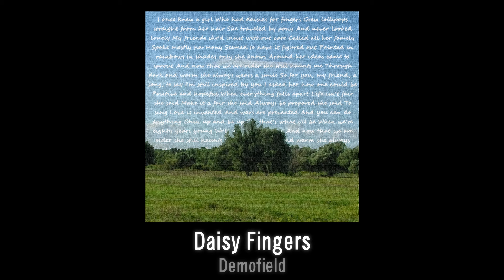We Like to Play it All - Full Cover Album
A tribute to Tally Hall, dedicated to Coz Baldwin.

To celebrate the 16-year anniversary of the wider re-release of Marvin's Marvelous Mechanical Museum in 2006, the Hidden in the Sand Discord server came together to cover songs from all across Tally Hall's discography.

All profits made will be donated to the Hospital of the University of Pennsylvania, the hospital that cared for Coz Baldwin.

00:00:00 Coz Baldwin - Never Meant to Know
00:04:10 Rep-Bit - The Whole World and You
00:05:48 Roey Mishal - Introduction to the Snow
00:07:45 Tawm - &
00:11:38 Steven and the Wallflowers - Taken for a Ride
00:16:26 wintermelon - You
00:19:16 James LeBlanc - Garden of Eden
00:22:52 Chonny Jash - Special
00:31:23 Demofield - Daisy Fingers
00:35:49 Soapstone 2000 - Lemons & Pears
00:38:46 Keddon - Turn the Lights Off
00:41:39 jukmifgguggh - Shia LaBeouf
00:44:14 RedFire - The Mind Electric
00:50:29 Reagan - A Lady
00:51:30 travis - Misery Fell
00:55:04 Jordan Sunlight - Sacred Beast
00:57:25 HaydenIsMe - Sea Cucumber
01:00:08 GreenMusic - Perfect
01:03:34 Jupiter - The Bidding
01:06:06 Polibix - Labyrinth
01:09:23 Daniel "DanJFilms" Silverman - Time Machine
01:13:24 The Hallways - Break it Down
01:19:08 Gunty - The Gobble Chicken Song
01:19:57 Joshua Droppa - Weird Bed &/or Yes Please
01:22:36 Ethan Cheon - 13
01:22:47 Superphone - Ruler of Everything

01:25:42 James LeBlanc - Maybe in the Night
9;79;96 Fmwnc ihwculczYw hdsri isfculkdz mnsyu ulki?

Cover & Banner Art by zerojuno
Project organized by notfire & naturalkatsup
Voting in part by our server boosters and staff

Massive thanks to Coz Baldwin for fostering and making the entire Tally Hall Community what it is today. Thank you for everything you've done for over 15 years for everyone. This project would have not been possible without you. R.I.P. 💜💜💜